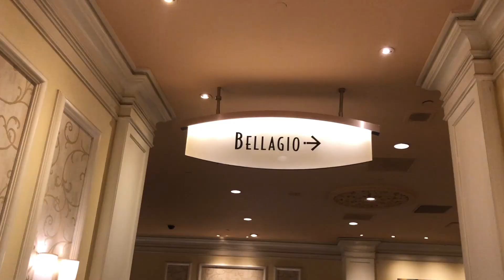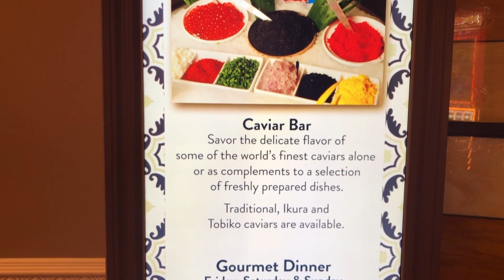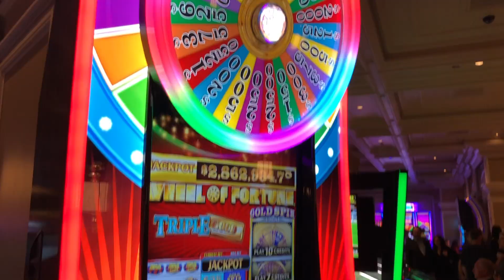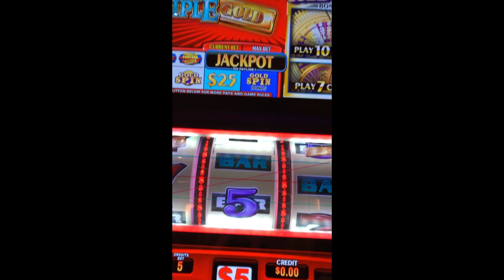Выходные в Лас Вегас 🌟День рождения 🎂 Алиса в стране Чудес Белладжио Казино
На выходные в Вегас? Почему нет! Если подруга затеяла тсм тематическую вечеринку своей мечты!!!
Я подарила ей платье, а свое забыла дома 🙈
Ностальгия по медовому месяцу, ужин в Белладжио, город грехов...

⭐Моя линия одежды: